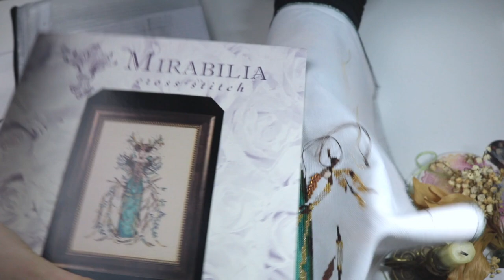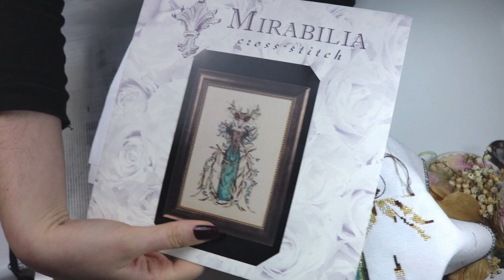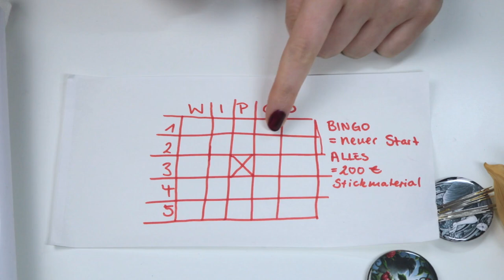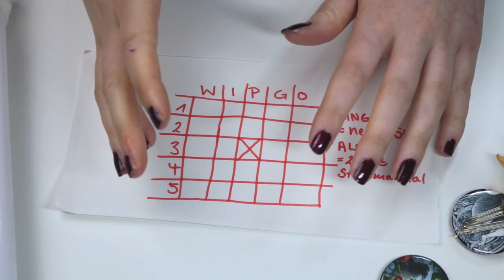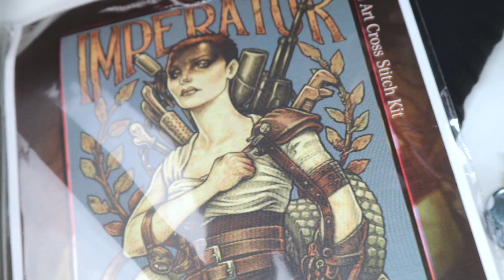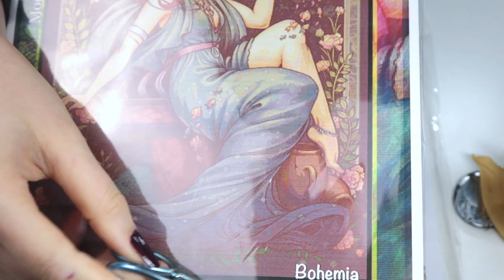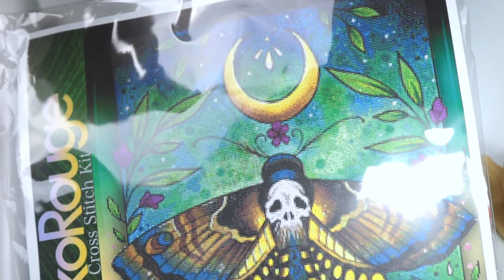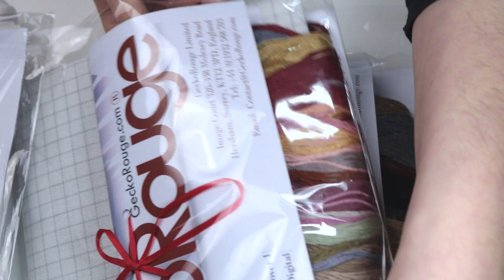Stickjunkies 19: So viele Projekte & Challenges 2021! 3 neue Kits von Gecko Rouge. Chatelaine, HAED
Du findest mich auf Insta: Lea Revenga
Mein Shop für Schneider- und Bastelmaterial: ladyrevenga.de